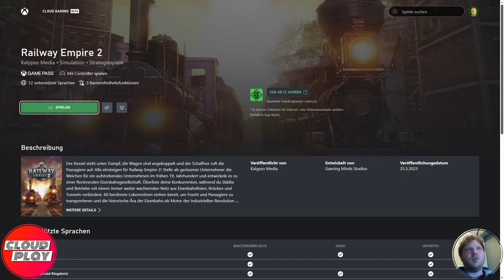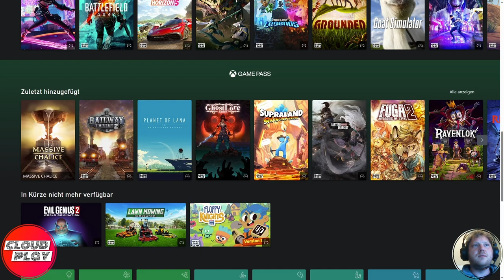Railway Empire 2 - mit Volldampf duch die XCloud | FirstLook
►Railway Empire 2
Willkommen zu meinem Railway Empire 2-Firstlook, in dem ich euch zeige, wie das neue Spiel der Gaming Minds Studios auf der XCloud läuft. Railway Empice 2 ist ein cooles Strategiespiel in dem sich alles um die Dampflock dreht :) . Das Spiel ist am 25. Mai 2023 für Konsolen und PC erschienen und im Game Pass verfügbar.

In diesem Video teste ich die Performance, die Grafik und das Gameplay von Redfall auf der XCloud, der Cloud-Gaming-Plattform von Microsoft.

►Kapitel
00:00:00 Begrüßung und Probleme
00:02:22 Gameplay
00:35:44 Das Fazit